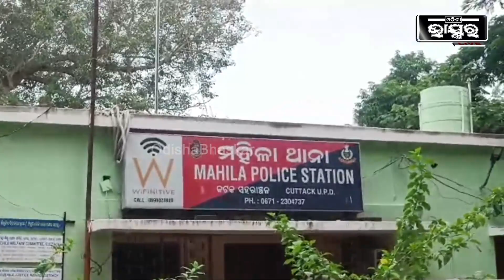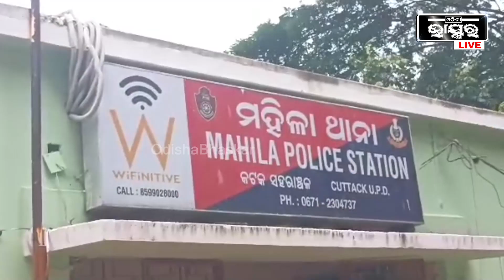ମୁଁ ତାକୁ ଚିହ୍ନି ନାହିଁ.. ମୁଁ ତାକୁ ଦେଖିନି, ସେ ଝିଅ କିଏ..ମୋତେ ଫସାଉଛି ସେ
ମୁଁ ତାକୁ ଚିହ୍ନି ନାହିଁ.. ମୁଁ ତାକୁ ଦେଖିନି, ସେ ଝିଅ କିଏ..ମୋତେ ଫସାଉଛି ସେ..ଗୋଟେ ଟଙ୍କା ବି ମୁଁ ଆଣିନି ତା ପାଖରୁ ...ଆଉ କିଛି ଦିନ ଅପେକ୍ଷା କର ସତ କଣ ଜାଣିବ, ଏମିତି କହିଲେ କଣ୍ଠଶୀଳ୍ପୀ ସୌରିନ ଭଟ୍ଟ...